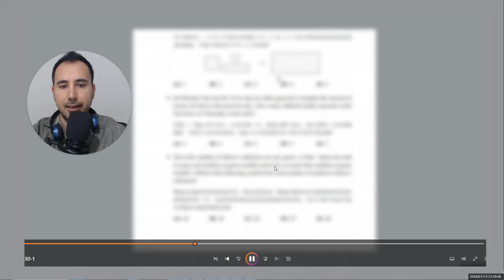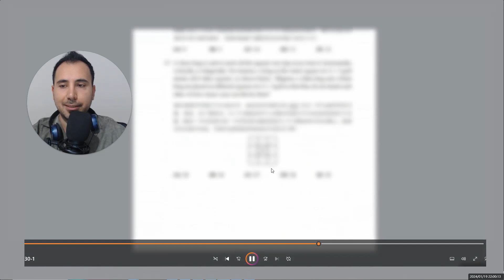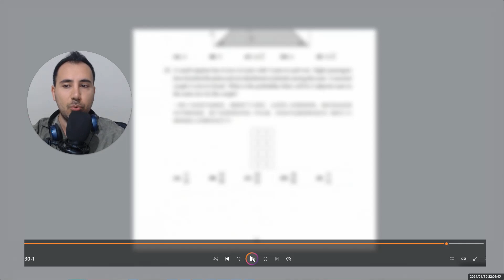AMC 8 2024 Questions leaked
Sadly, the questions and the solutions to the AMC 8 2024 test have leaked even though the test is still in progress.